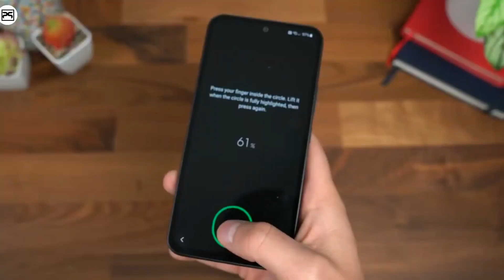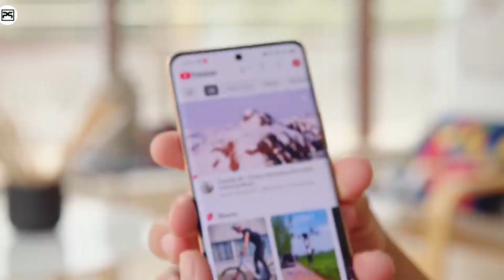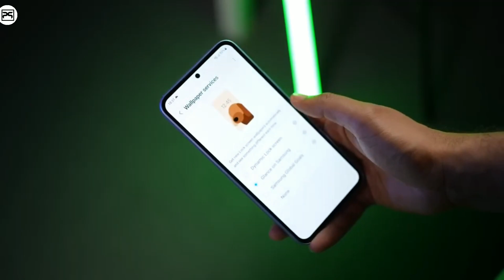Introduced Nokia 7610 5G,108Mp Camera,Mediatek 1300,128Gb Storage,7000mAh Battery / Nokia 7610 Price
Introduced Nokia 7610 5G,108Mp Camera,Mediatek 1300,128Gb Storage,7000mAh Battery / Nokia 7610 5G Price

Wellcome to Our Channel iNVENT // PS
MY NAME IS NARENDRA

👇Click here to more iNVENT // PS Videos

NOTE : All the images and pictures are shown in video is belong to respected owner not me/ i am not a owner of these (which used in video) images, pictures and
 clips also.